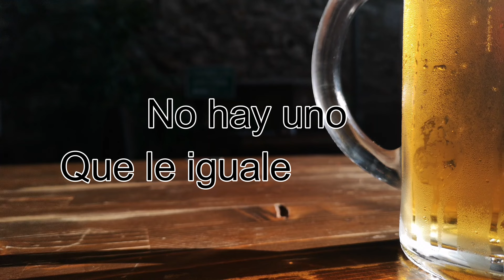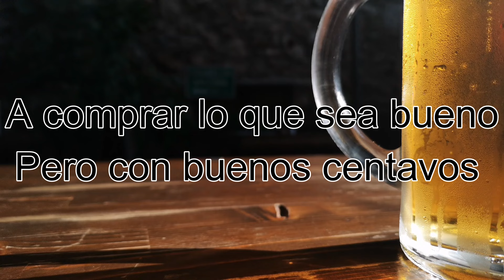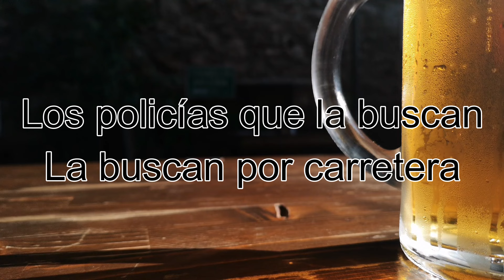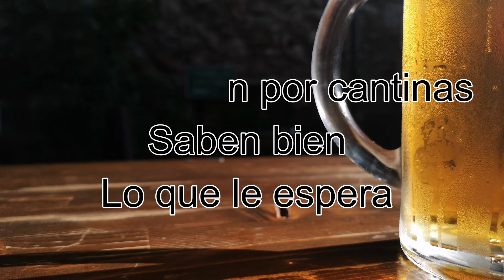Los Cumbieros del Sur- La Cantinera (Lyrics)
Los Cumbieros del Sur
1.-La Cantinera (Lyrics)